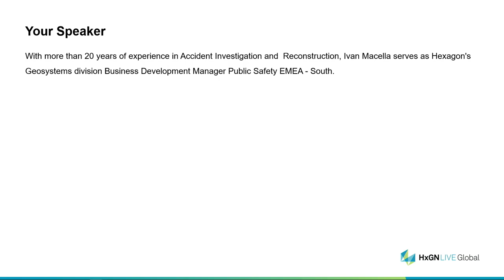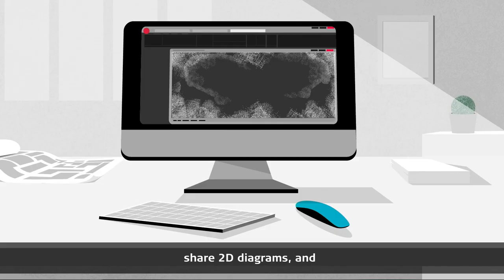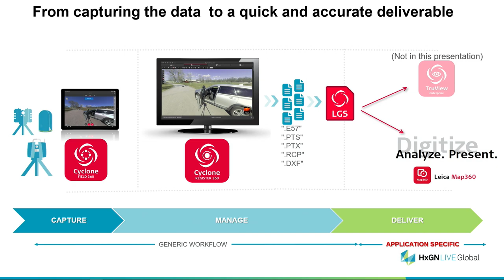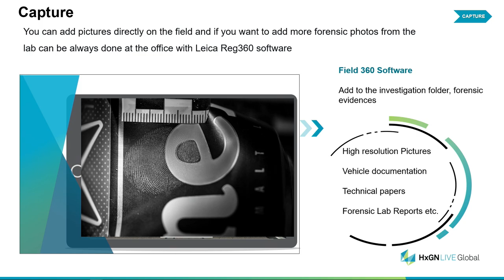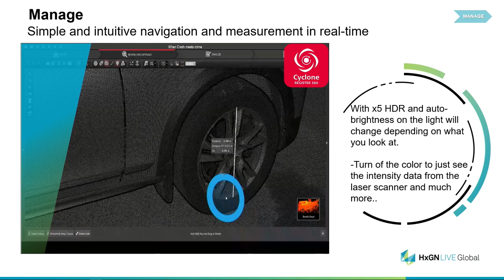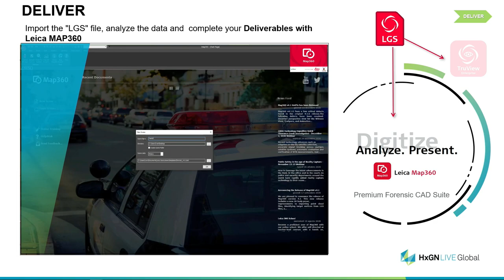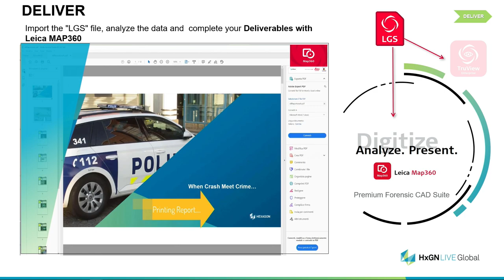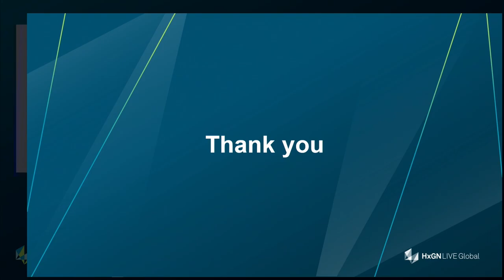HxGN Live 2022 - Ivan Macella: Crash and Collision Investigation. 3D-Technologies Applied.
Hexagon Geosystem’s Public Safety expert and Business Development Manager, Ivan Macella, speaks at HxGN Live Global 2022 about 3D geospatial technology and smart digital reality in crash and collision investigation and reconstruction.

Macella explains the evidence collection, scene documentation, creation of the Forensic Digital Twin, and data analysis and information interpretation with the help of the “Public Safety Toolbox” from Hexagon Geosystems.

Watch the video to learn how to accurately collect all the critical evidence in a variety of formats, from point data and photogrammetric imagery to 3D point cloud data for crash and collision investigation.